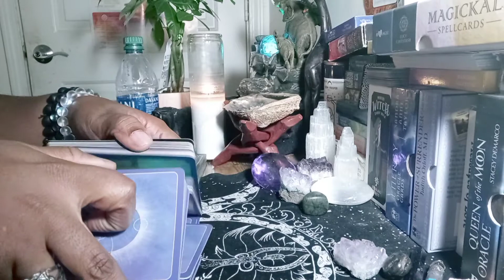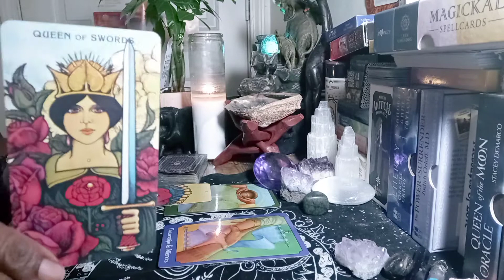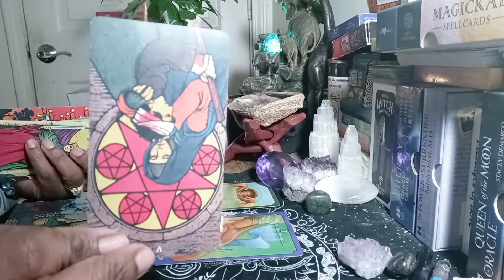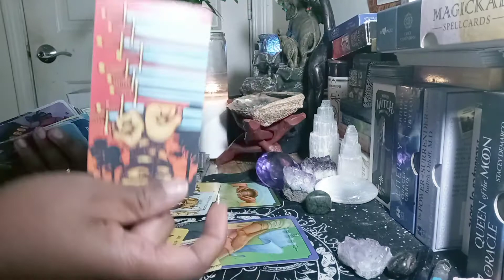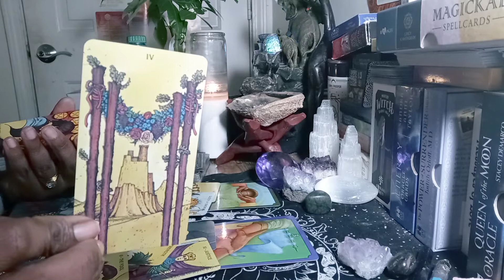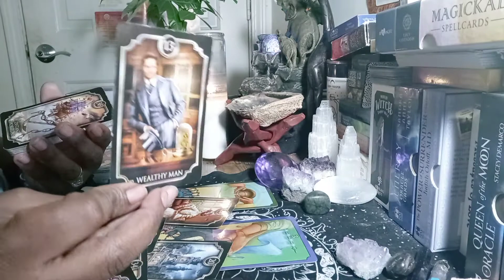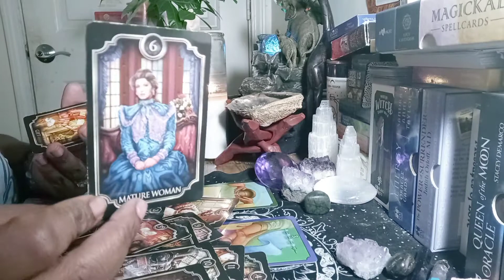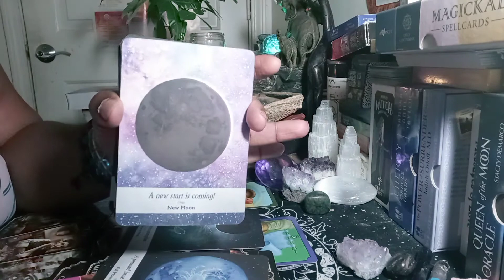AQUARIUS EMOTIONAL LOSS💔 PAY ATTENTION TO THE RED FLAGS🙄